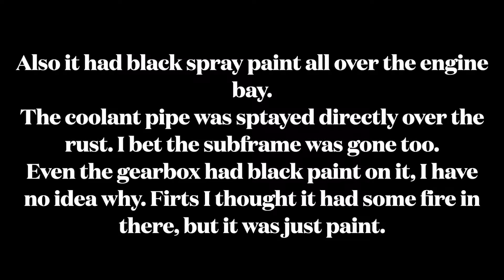Am I buying an Alfa Romeo 159? Who knows...